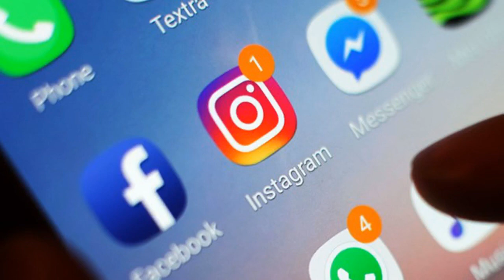Instagram trial hiding ‘likes’ to be expanded to US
Reported today on Irish Examiner

A trial which hides “likes” on Instagram is to be expanded to the United States.The social media giant began hiding users’ likes in countries including Ireland, Italy and Australia earlier this year.

The move was aimed at removing “pressure” and stopping the platform feeling “like a competition”.Instagram’s chief executive Adam Mosseri said the test would now be expanded to parts of the US from next week.Heads up! We've been testing making likes private on Instagram in a number of countries this year. We're expanding those tests to include a small portion of people in the US next week. Looking forward to the feedback!— Adam Mosseri (@mosseri) November 9, 2019

He said: “We’ve been testing making likes private on Instagram in a number of countries this year. We’re expanding those tests to include a small portion of people in the US next week. Looking forward to the feedback!”The trial began in Canada in May and has also been rolled out to Brazil, Japan and New Zealand.Instead of the number of likes on a particular post, the platform instead shows that the post has been liked by one user name “and others”.It does allow users to see how many likes they have received on their own posts.Instagram has previously said that measurement tools for businesses would not be affected by the trial.